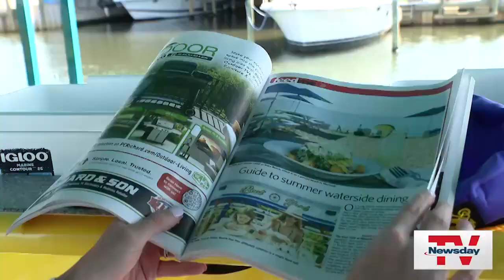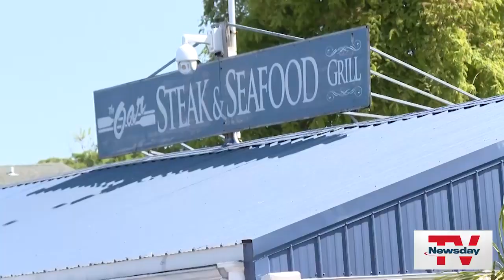Newsday's Summer Fun Book preview: Your first look at the summer guide on Long Island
NewsdayTV's Elisa DiStefano and Meghan Giannotta hop aboard the Paddle Pub in Patchogue to share a first look at Newsday's 2023 Summer Fun Book, Long Island's ultimate summer guide.